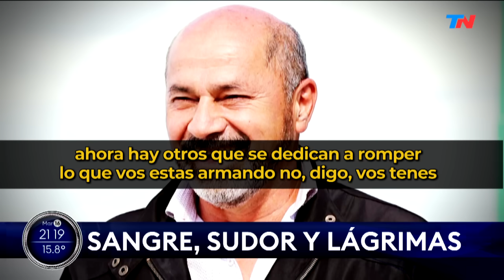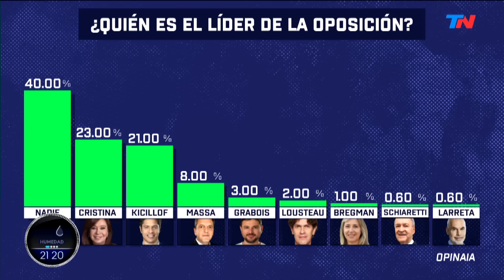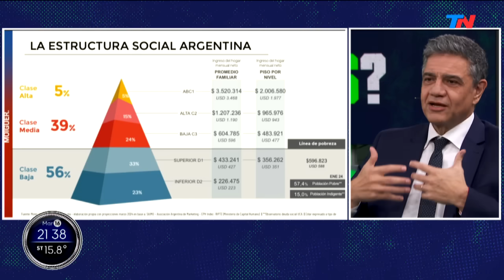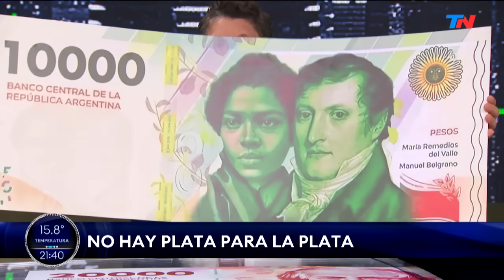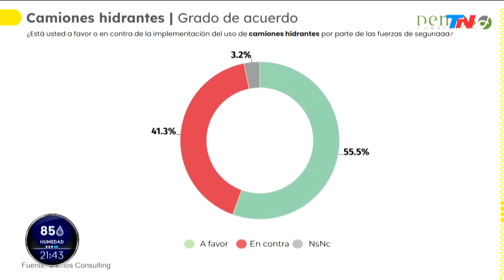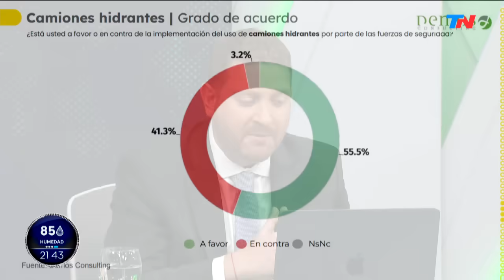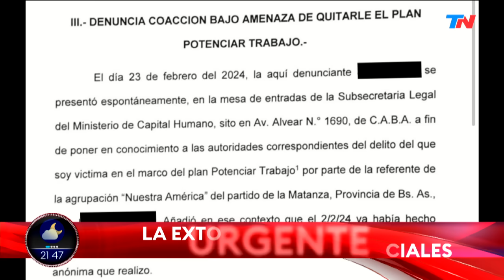¿LA VES? (Programa completo del 16/04/2024)